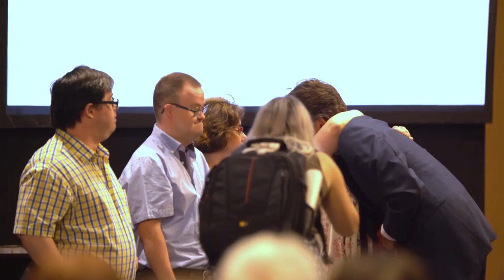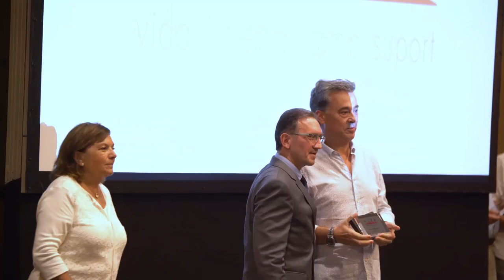Acte Estiu Aura Fundació 2017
Un cop més. gràcies!

Més de 700 assistents en aquest dia emotiu, amb empresaris, companys, participants, famílies i amics.

Una vez más. ¡gracias!

Más de 700 asistentes en este día emotivo, con empresarios, compañeros, participantes, familias y amigos.